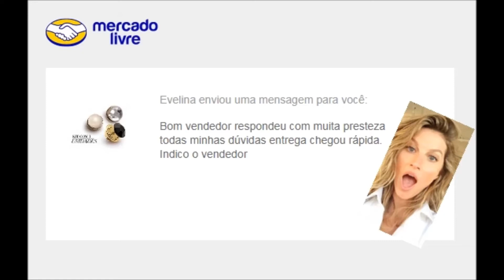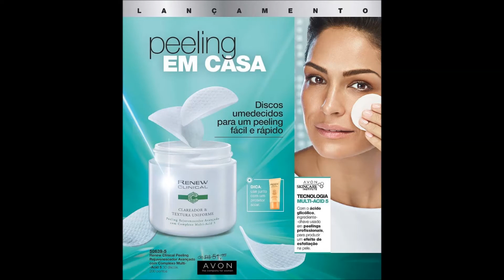Peeling em Casa - Tratamento Peeling Avon Renew Clinical Clareador - Lendo Embalagem